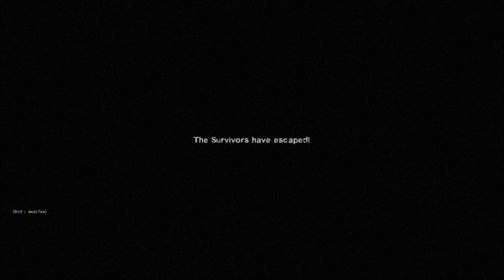Anutha Success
Bowfin, BoFFin, Sly & Skot